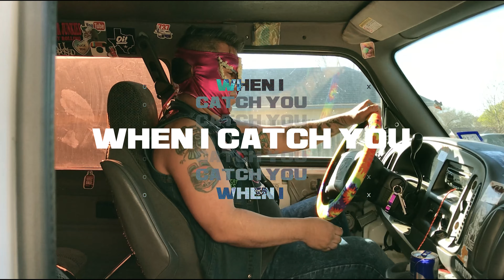Clay-Doh the World Destroyer - When I Catch You (feat. Katie Tropp)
When I Catch You (feat. Katie Tropp) by Clay-Doh the World Destroyer

beat: Tha Juan
dir: Nvision Films
appearance: Pablo Flores of World Suicide, Virgin Lamb